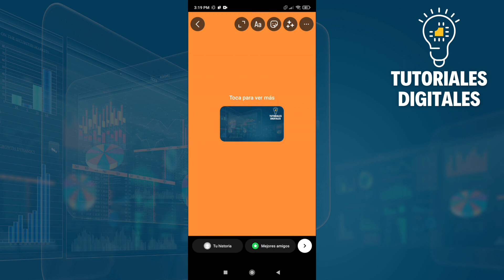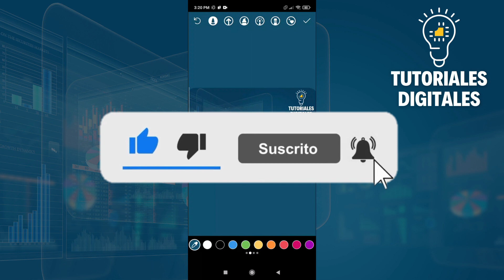Cómo Cambiar De Color El Fondo De Las Historias En Instagram